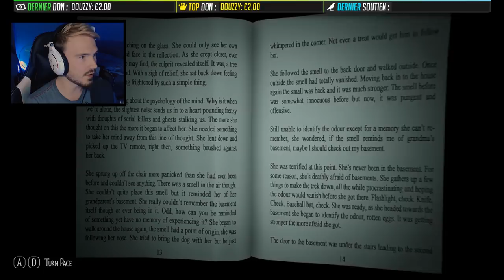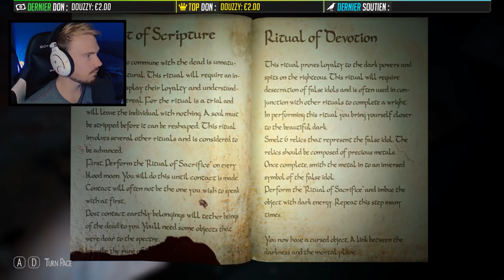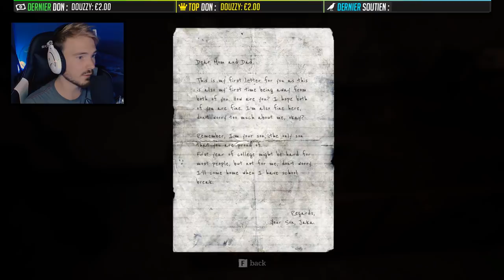2 JEUX D'HORREUR EN UNE VIDÉO ! (Très flippant)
Le jeu ► infliction / Pamali